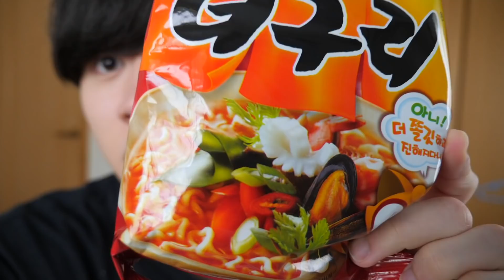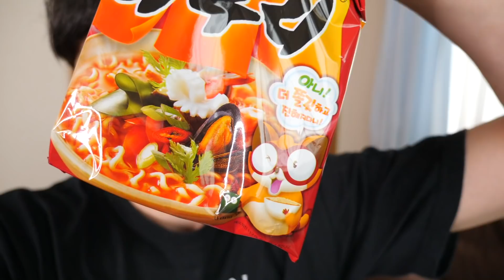大量のノグリラーメンを大食い！【モッパン】【먹방】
韓国に売っているノグリラーメン食べたのですが美味しかったです。
1ヶ月間ダンボールの中に放置しておきました。無事美味しくなってよかったです。
このラーメンは全然激辛とかではないので、夜たくさん寝ることができました。楽しかったです。
今までで一番食べやすいと感じながら、家にいました。ちょっと寒かったです。
一切辛くなかったのでみなさんにもおすすめしたいと今さっき思ったので今ここに書いてます。

お仕事のご連絡は、こちらにお願いいたします。

音楽